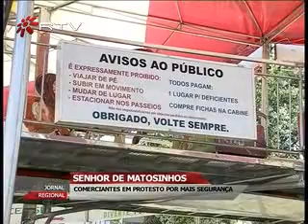SENHOR DE MATOSINHOS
Os equipamentos de diversão da festa do Senhor de Matosinhos reabriram, ontem à tarde ao publico, depois de terem sido fechados pelos proprietários na véspera. Os comerciantes protestavam contra a falta de policiamento que alegadamente tem provocado  desacatos no local.